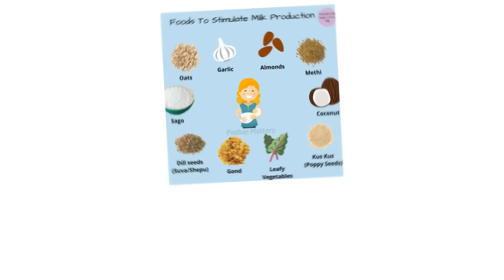How to increase breastmilk Naturally| Doctor mommies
Say goodbye to challenges and welcome the bounty of mother's milk. Galact can help you achieve your breastfeeding goals.

Join the GalactGoodness movement! Share your breastfeeding journey and experiences with us. Let's advocate for the importance of breastfeeding together.

Dr. Abinaya

Dr. Aishwarya

𝗗𝗿. 𝗔𝗶𝘀𝗵𝘄𝗮𝗿𝘆𝗮:
Accumed Speciality Clinic and Scans
NO.24 , Chowdhary Nagar main road , opp to Vasanthi dental hospital, Majestic Colony, Valasarawakam Chennai 87.